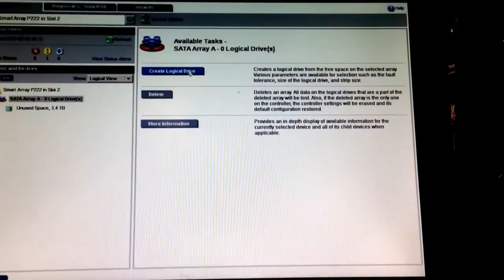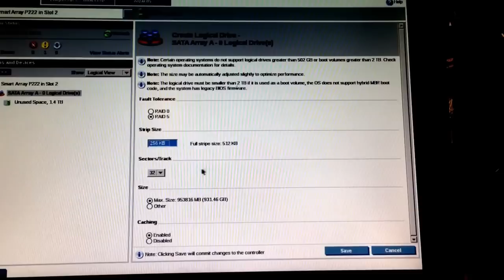Configure RAID 5 on an HP ProLiant Gen8 Server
Configuring RAID 5 on a HP ProLiant DL 160 generation 8 server